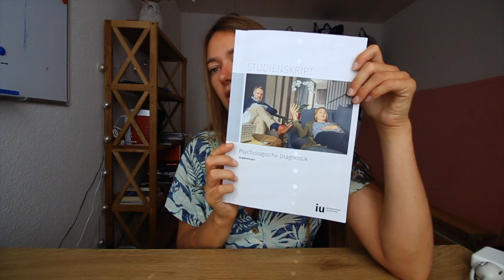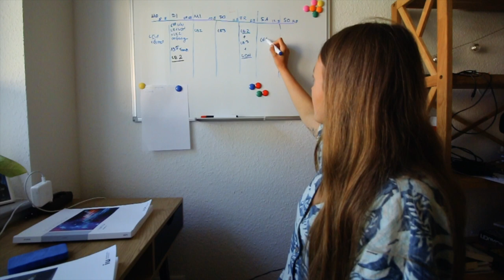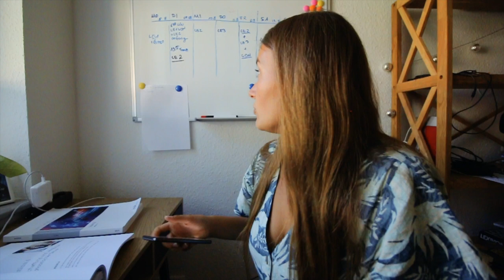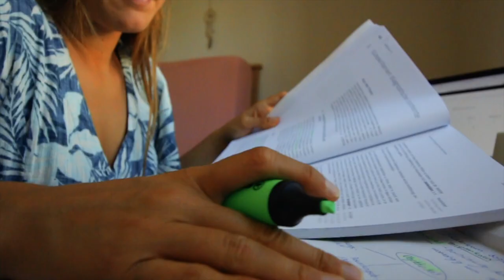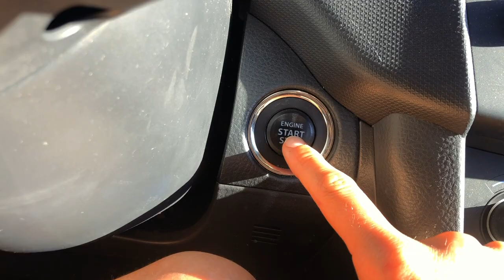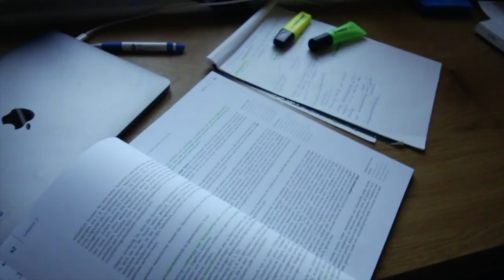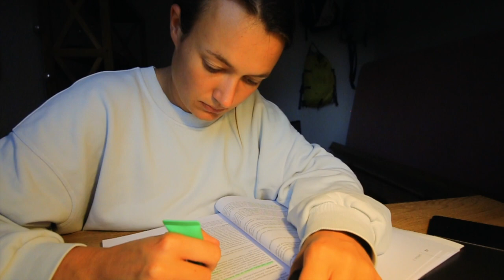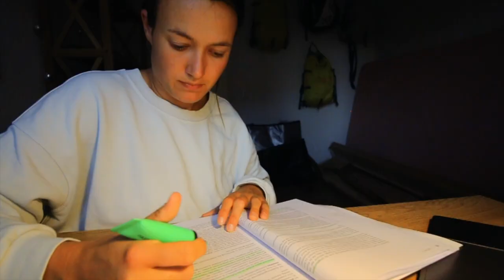Produktiver UNI Tag mit Höhen und Tiefen - Fernstudium an der IU (VLOG)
Ich gebe realistische Einblicke in meinen Uni Tag im Fernstudium an der IUBH. Ich bearbeite die ersten Lektionen von dem neuen Modul ,,psychologische Diagnostik'' und zeige, wie ich meine Woche strukturiere. Außerdem gebe ich Einblicke und Tipps für den Alltag in einem Fernstudium.

In dem Video ist nichts gestellt oder verschönert. Ich möchte mit meinem Kanal für mehr Realität und Authentizität auf Social Media beitragen!

Habt ihr Fragen zum Studium? Gerne in die Kommentare oder privat bei Instagram @janamarinaa.

00:00 Morgenroutine
02:04 Ordnung schaffen
03:11 Talk & neues Modul
05:20 Vorgehen & Einblicke beim Lernen
06:37 Pause
06:57 Organisation & Tipps für das Fernstudium
10:42 keine Energie zum Lernen
12:33 Auszeiten nehmen
14:43 Endspurt
16:06 Abendroutine einleiten